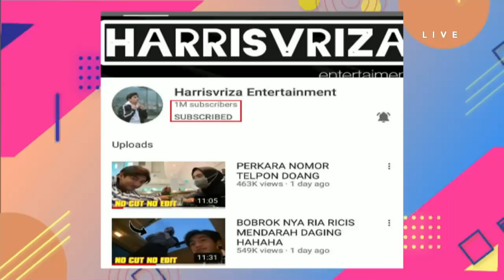RICIS SAMA HARRIS UDAH SAYANG-SAYANGAN, BILLAR DAN ADY GEGER! | OTW (17/1/21) P2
OTW
TAYANG SETIAP SABTU - MINGGU PUKUL 14.00 WIB